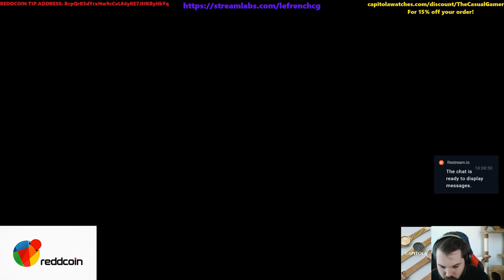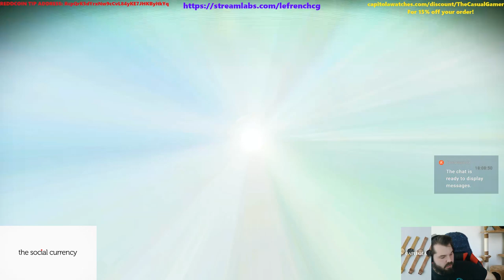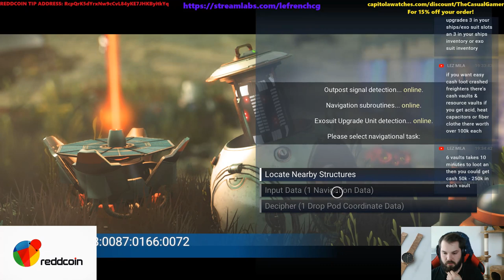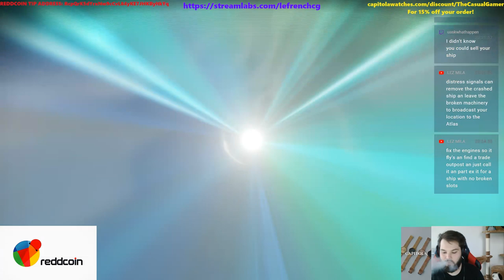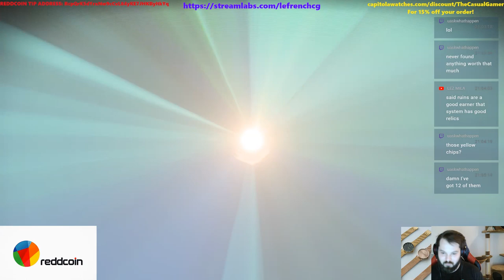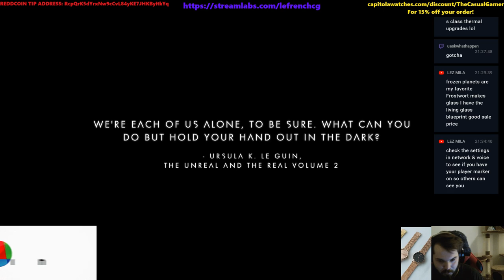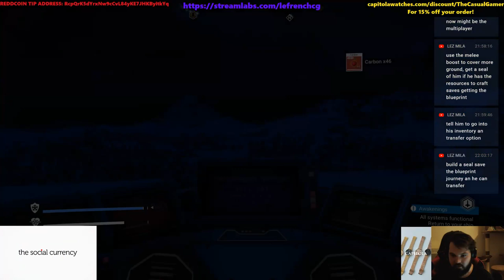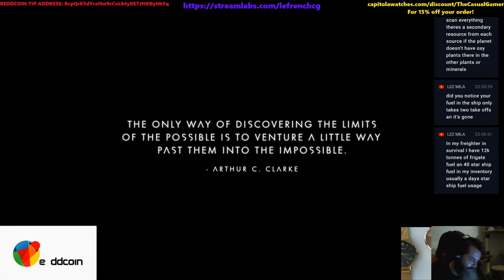No Man's Sky | NEW DISCOVERIES!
Playing No Man's Sky. I will be making NEW DISCOVERIES tonight! Buckle your seat belt and enjoy the ride.

Address: RcpQrK5dYrxNw9cCvL84yKE7JHKByitkYq

Dlive: LeFrenchyCG

My PC Specifications:
PC Case: EMPIRE GAMING PC CASE GAMING WARFARE BLACK - USB 3.0 - 3 FANS 120 MM LED
Motherboard: Gigabyte B450 Aorus Elite, AMD B450 - Sockel AM4
Video card: Gigabyte Radeon RX VEGA 64 GAMING OC 8G HBM2
CPU: AMD Ryzen 7 2700X - Heatsink Wraith Prism
Power Supply: THERMALTAKE Alimentation PC Smart RGB 700W - Certified 80PLUS
Ram: CORSAIR DDR4 - Vengeance - 16 Go (2 x 8 Go) - 2933MHz
SSD: Samsung SSD 860 Evo 500 Gigs
Streaming Equipment:
Microphone: Podcasting Studio Tonor XRL at 3,5 mm microphone with voice filter with adjustable suspension
Webcam: AUKEY Webcam 1080P High Definition